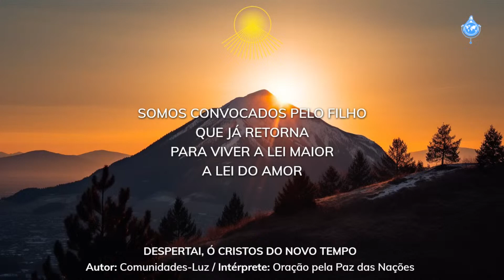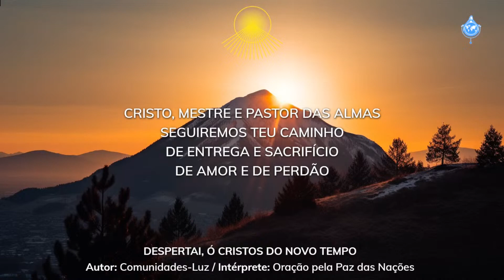DESPERTAI, ó CRISTOS do NOVO TEMPO! (Autor: Comunidades-Luz)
130ª Maratona da Divina Misericórdia: Parte 2 - 6/10/2024
130th Marathon of Divine Mercy: Part 2 - 10/6/2024